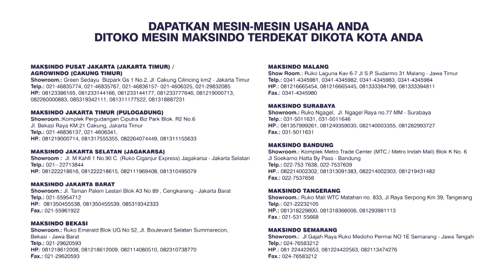Mesin Meat Grinder (MKS - MM220)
JABOTABEK - BANDUNG

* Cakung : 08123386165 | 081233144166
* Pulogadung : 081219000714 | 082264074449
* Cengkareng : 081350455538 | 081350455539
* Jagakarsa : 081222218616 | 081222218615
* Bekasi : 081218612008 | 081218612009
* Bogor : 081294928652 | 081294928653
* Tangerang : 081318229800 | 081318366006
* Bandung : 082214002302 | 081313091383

JAWA TENGAH
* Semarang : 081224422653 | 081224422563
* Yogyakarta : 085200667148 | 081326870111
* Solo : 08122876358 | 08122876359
JAWA TIMUR
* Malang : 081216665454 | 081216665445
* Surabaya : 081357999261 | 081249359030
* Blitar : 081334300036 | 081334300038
BALI

SUMATERA
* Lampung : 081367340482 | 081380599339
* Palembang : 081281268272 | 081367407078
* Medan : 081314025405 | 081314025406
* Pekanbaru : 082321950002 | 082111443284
SULAWESI SELATAN
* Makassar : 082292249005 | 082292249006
KALIMANTAN SELATAN